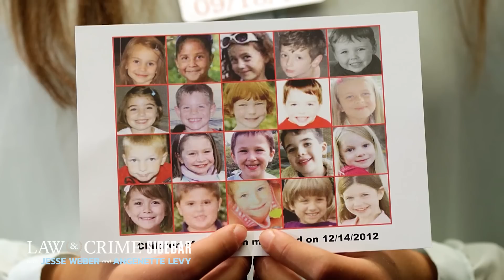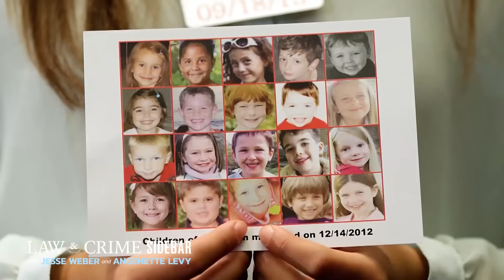Top 3 Wildest Moments of Alex Jones’ Court Appearance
Alex Jones appeared at the Connecticut courthouse Tuesday and shared some choice words with reporters outside. The Law&Crime Network’s Angenette Levy breaks down the top three wildest moments from his appearance.